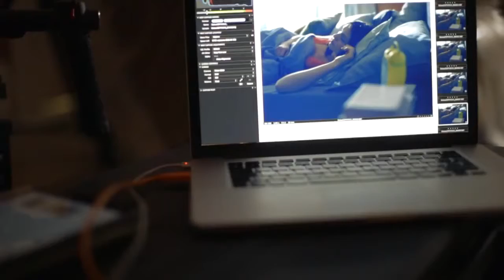The Making of ‘Colour of the Year 2015’ Starring Sophie Ellis Bextor